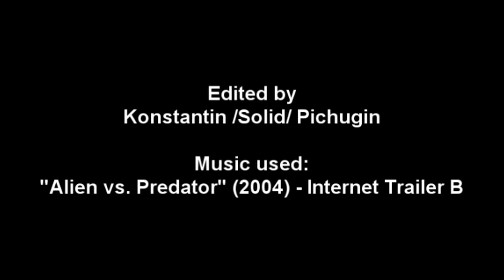Justice League - TV Spot "Unite the League"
Here's a TV spot I made for a superhero movie "Justice League" (2017) by Zack Snyder. Director of "Batman v Superman: Dawn of Justice" (2016).
STARRING: Ben Affleck (The Batman), Gal Gadot (Wonder Woman), Jason Momoa (Aquaman), Ezra Miller (The Flash), Henry Cavill (Superman), Ray Fisher (Cyborg).